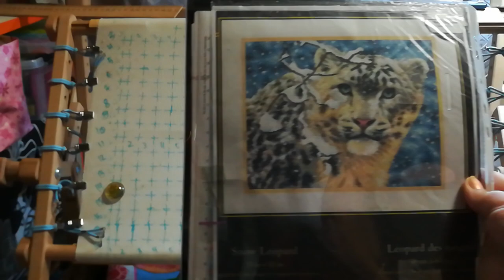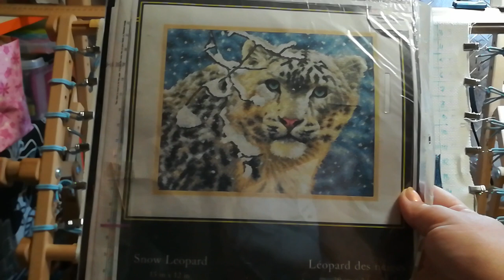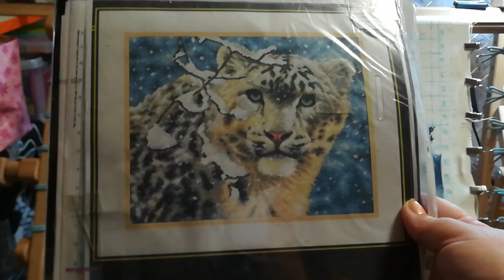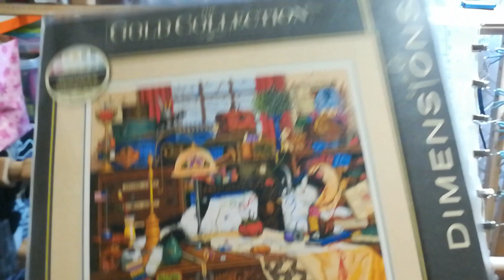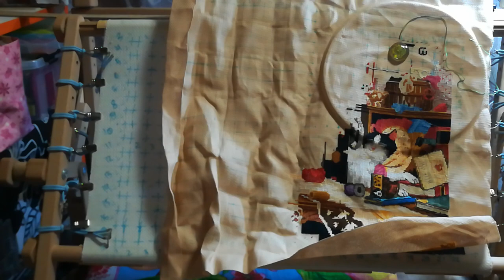Мой Дименшенс: Снежный барс и Мэгги-рукодельница.